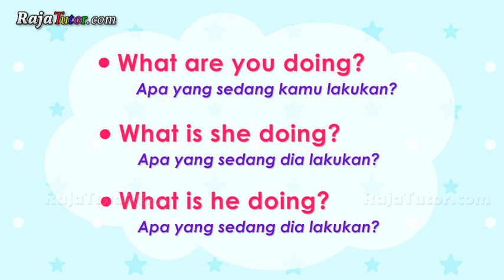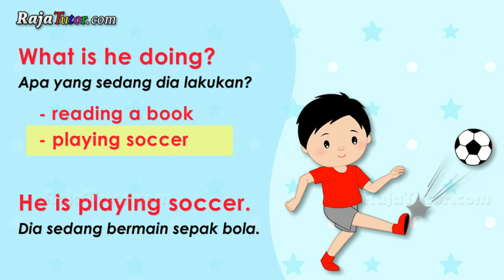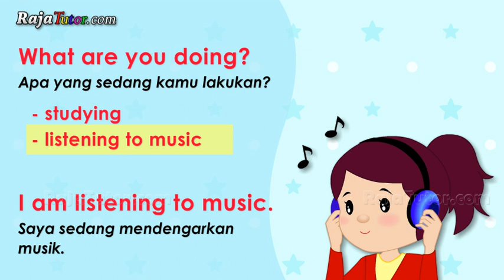Belajar Bahasa Inggris Menyatakan Aktivitas "What are you doing?"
Topik kita kali ini adalah membicarakan tentang menanyakan suatu kegiatan (Telling Activities).
Kalimat yang kita gunakan adalah:
What are you doing? (apa yang sedang kamu lakukan?)
What is she/he doing? (apa yang sedang dia lakukan?)